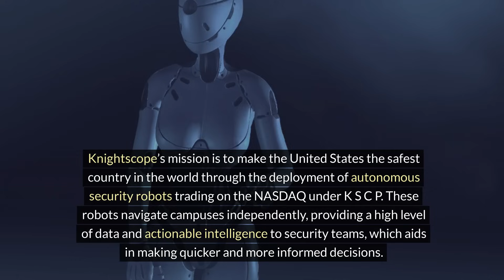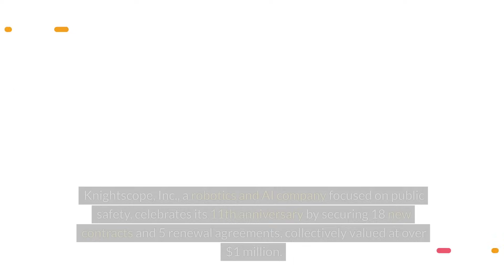AI And Robotics Security Comapny KnightScope NASDAQ: KSCP